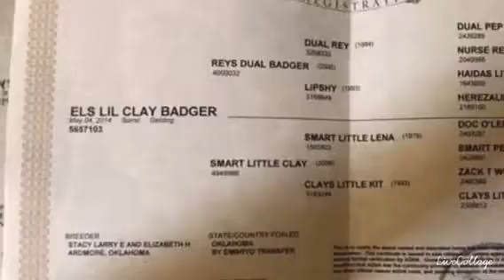L&L DR 4 years old.